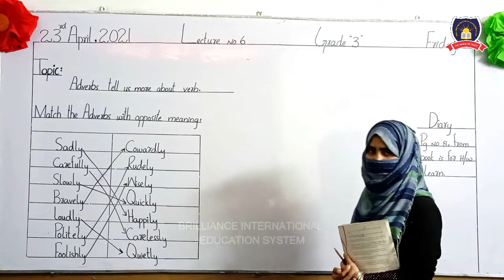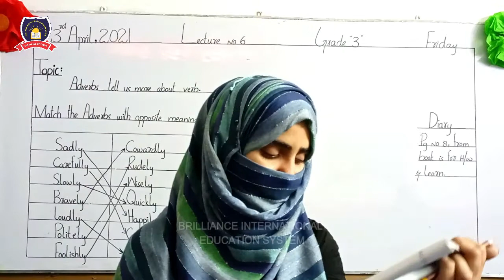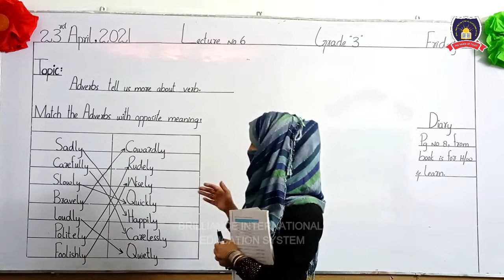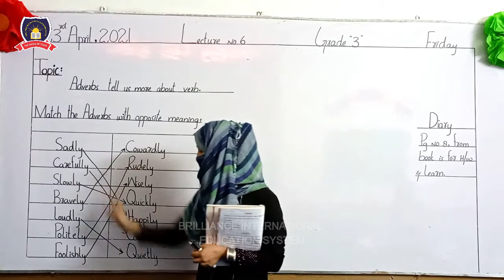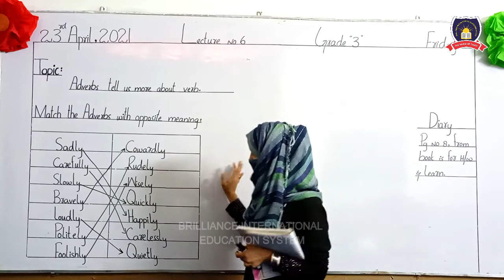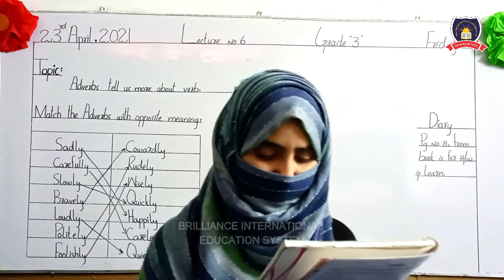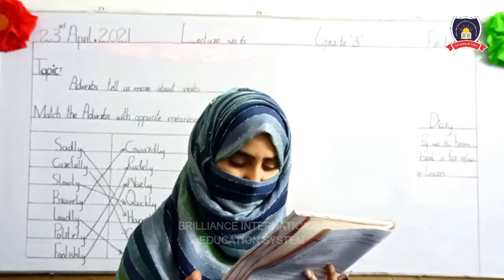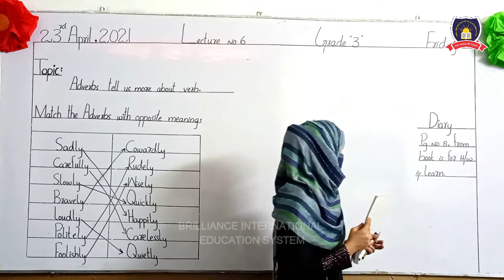COVID-19 online tutorial classes ( Grade-3 Lecture-6 English ) 23 April 2021